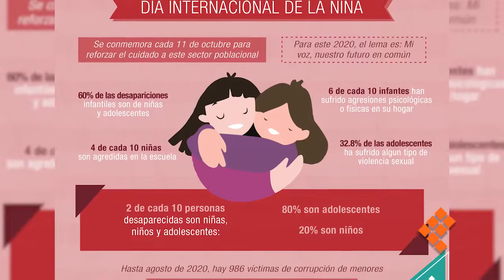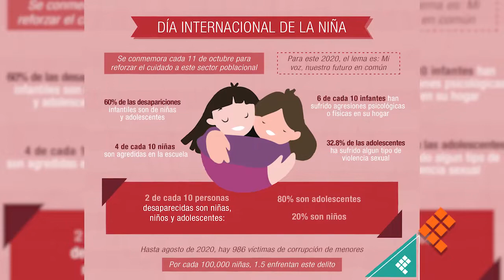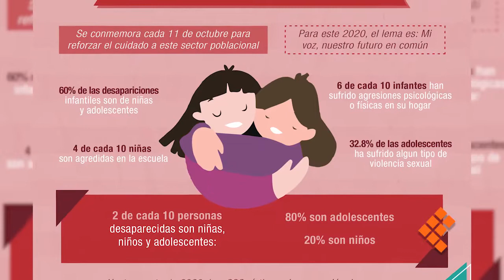Niñas en México viven entre desapariciones, violencia y corrupción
MORELIA, Mich., 11 de octubre de 2020.- En el marco del Día Internacional de la Niña, que se conmemora el 11 de octubre, además de celebrar habrá que reforzar el cuidado a este sector poblacional, ya que según datos de la Unicef, el 60 por ciento de las desapariciones en la población infantil y adolescente, cae en niñas y adolescentes.